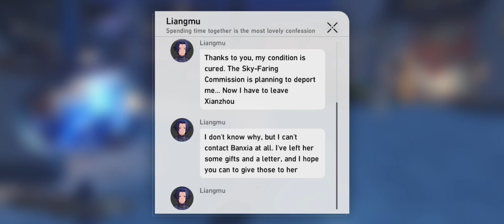A Lot Of Players Didn't Know About This! Bailu Companion Quest Mini Quest